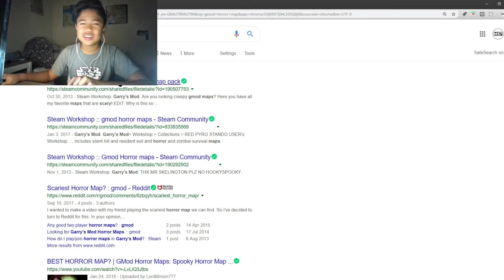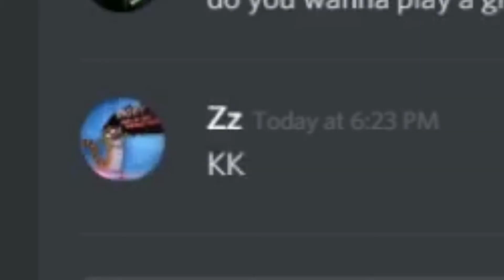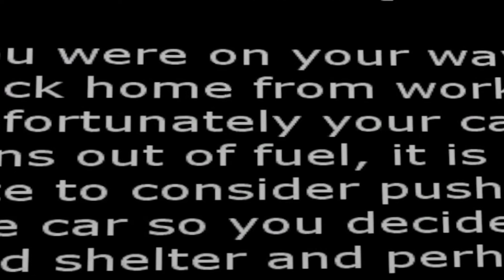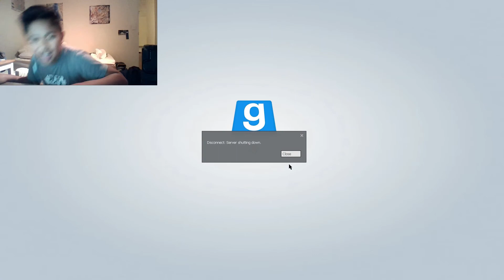OMG I ALMOST HAD A HEART ATTACK! (gmod horror map ft. fraginginsane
yup